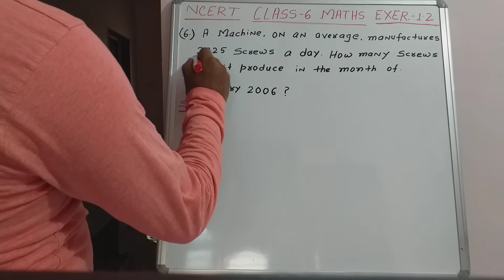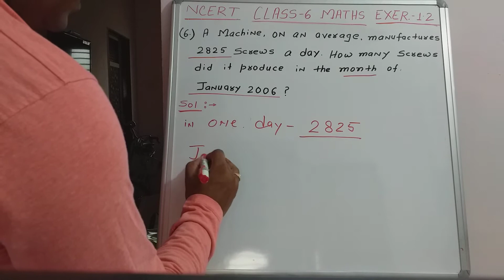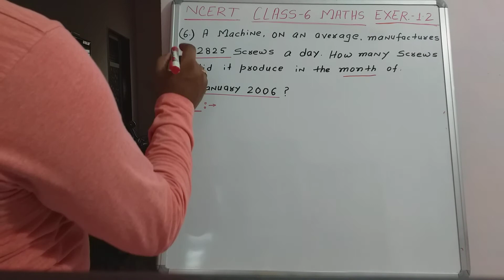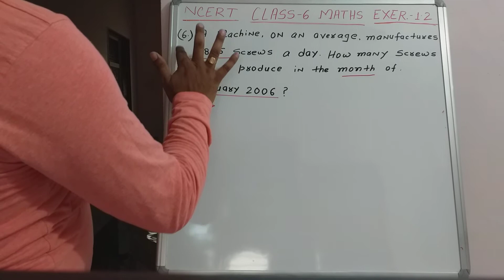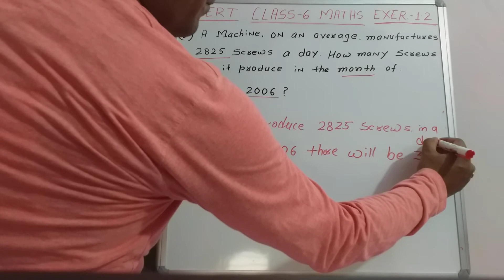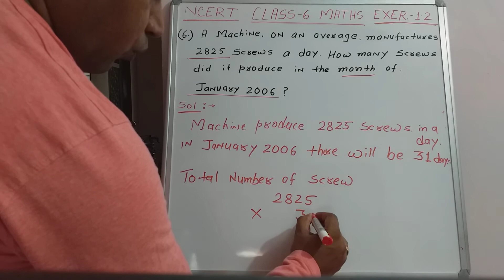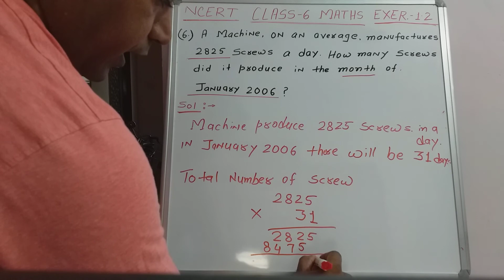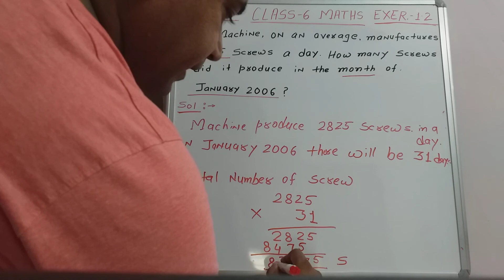Class 6 math / ncert / exercise 1.2 /Q6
Solution of class 6 math exercise 1.2